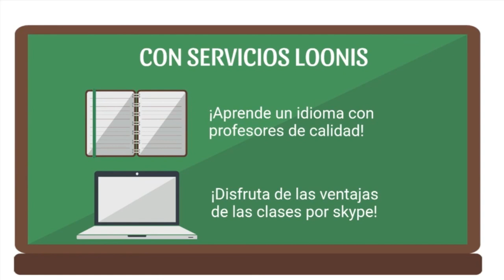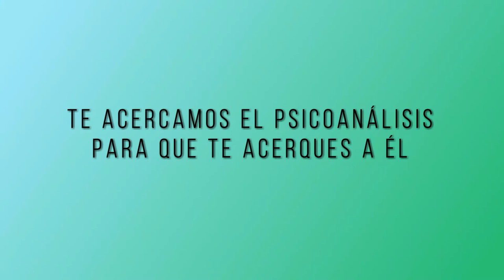280 QUÉ ES EL COMPLEJO DE EDIPO LA SEXUALIDAD FEMENINA RADIO